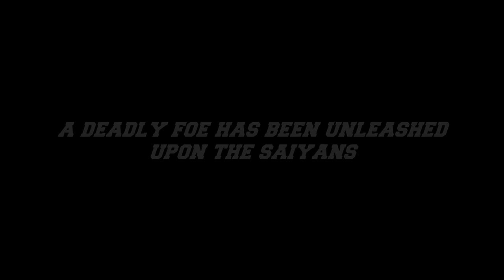DBFZ ➤ The Saiyans Will Pay For The Crimes Of My People! Episode 11 [ Dragon Ball FighterZ ]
The DBFZ replay universe that I do once in a while.
Big shoutout as always to the players featured follow them all down below!

A well known Dragon ball Fighterz fgc replay Channel.
Showcasing all the best DBFZ players from around the world. Bringing you all
the best matches from combos, tods, perfects, comebacks and much more.
Matches uploaded from ranked online lobbies and renderd in 1080p60 and also in 4k
dbfz matches recorded from PS4 and PC. High Level play from pro players.